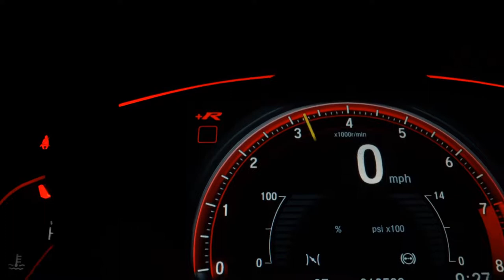JEEP COMPASS - 2019 - São Paulo/SP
SUV Impecável, Não Possui Se Quer Um Detalhe!
Primeiro Que Ver Se Apaixona, Apenas 38.300 Km!
Versão Longitude 2.0 Aut Completo C/ Ar Dual Zone + Couro + Multimídia + Paddle Shift + Start Stop + Som Premium Beats.

Veículo: JEEP / COMPASS 2.0 16V LONGITUDE
Ano: 2019/2019
Combustível: FLEX
Portas: 4 PORTAS
Câmbio: Automático
Cor: AZUL
KM: 38.300

✅ Air Bag
✅ Alarme
✅ Ar Condicionado
✅ Ar Quente
✅ CD Player
✅ Desembaçador Traseiro
✅ Direção Hidráulica
✅ Encosto de Cabeça Traseiro
✅ Farol Xenônio
✅ Freio ABS
✅ GPS
✅ Rádio
✅ Rádio e MP3
✅ Retrovisor Fotocrômico
✅ Retrovisores Elétricos
✅ Travas Elétricas
✅ Vidros Elétricos
✅ Volante com Regulagem de Altura
✅ Limpador Traseiro
✅ Air Bag Lateral
✅ Kit Multimídia
✅ Trio Elétrico
✅ Piloto Automático
✅ Farol de Neblina
✅ Entrada USB
✅ Cartão SD
✅ Bluetooth
✅ Porta Copos
✅ Direção Elétrica
✅ Câmbio no Volante (Borboleta)
✅ Ar Digital
✅ Abertura Porta Malas por Controle Remoto
✅ Android Auto
✅ Apple CarPlay
✅ Sistema ISOFIX
✅ Start-Stop
✅ Assist. de Partida em Rampa
✅ Rádio USB
✅ Retrovisor Retrátil
✅ Sistema Keyless
✅ Som Original